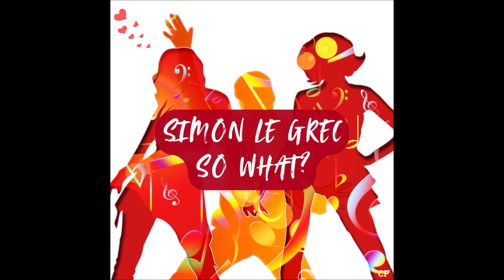Simon Le Grec - So What (Playlist Mix)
"So What" is an electrifying disco-pop track bursting with energy. The song features powerful, dynamic vocals that drive its high-octane rhythm. Pulsating beats and vibrant melodies combine to create an irresistible dance floor anthem, perfect for anyone looking to lose themselves in the music and feel unstoppable."

Thank U